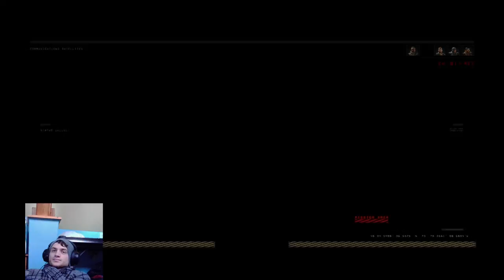Guess what's Back Ft. HeyItsShadowZz #5